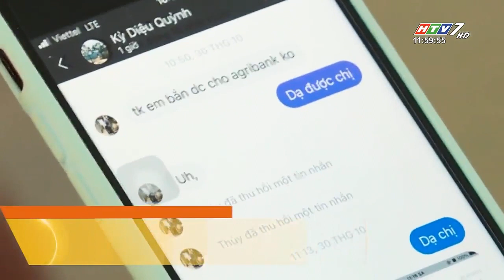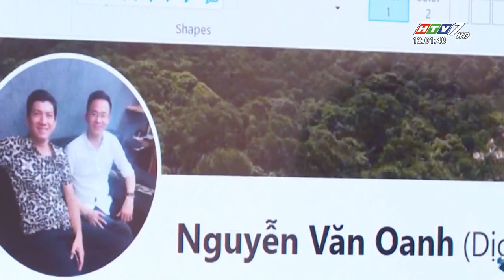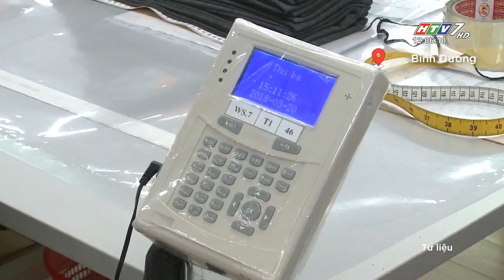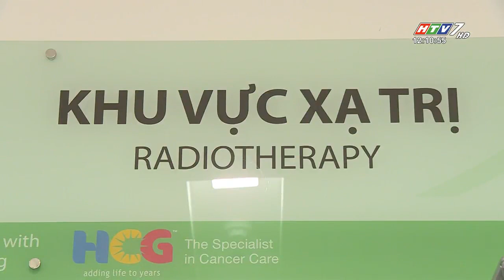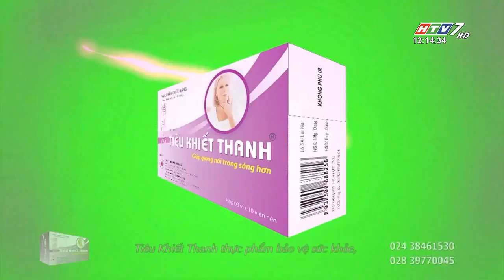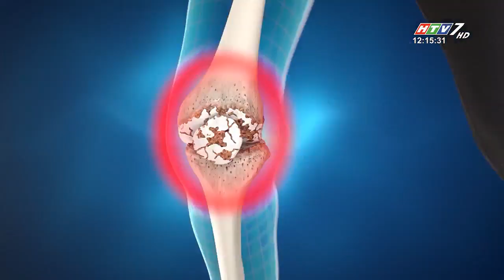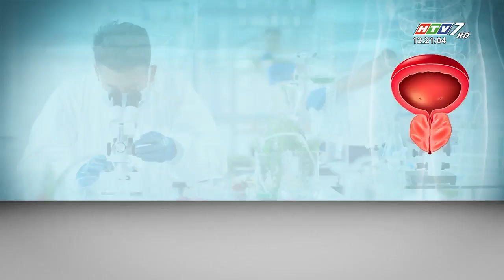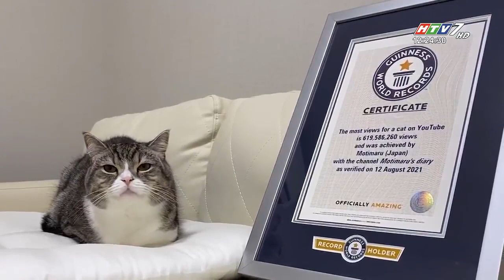CHUYỆN TRƯA 12H HTV7 - NGÀY 06.01